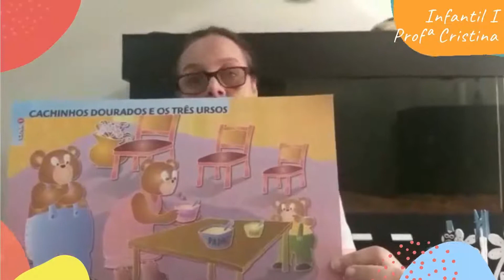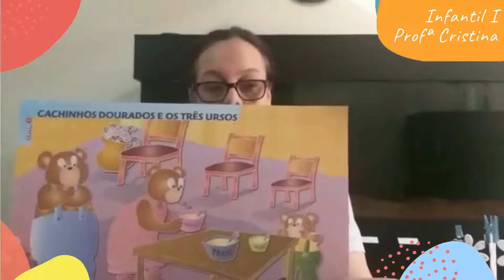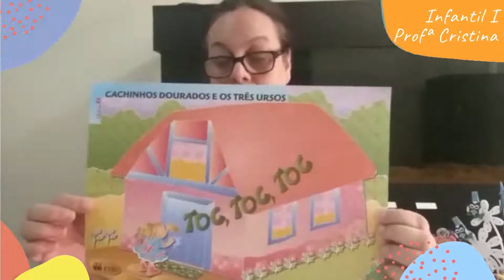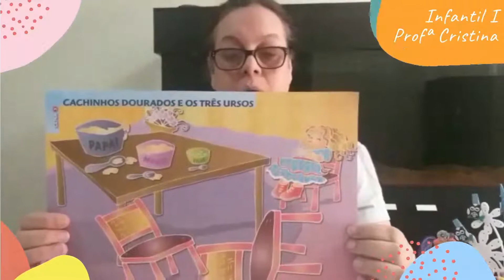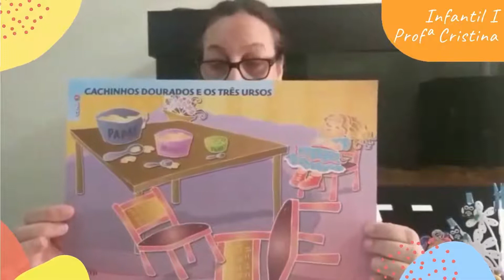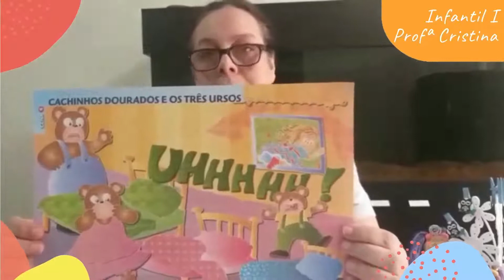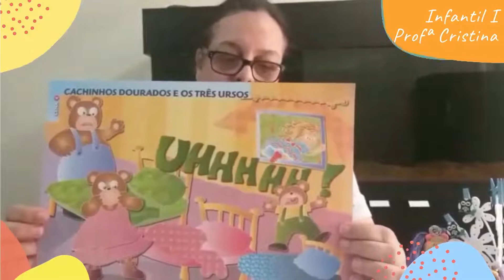Infantil I - Aula 2 - Semana 6 - Profª Cristina